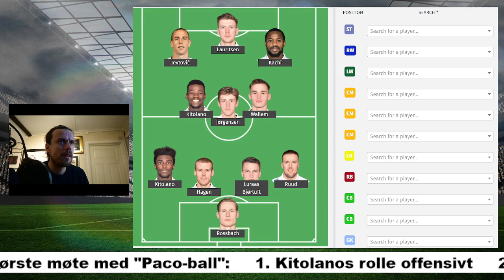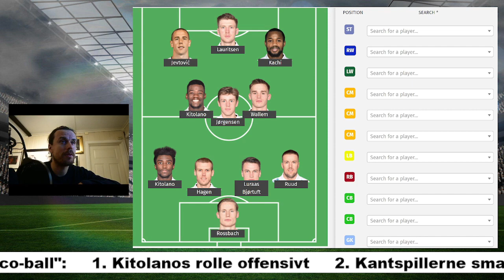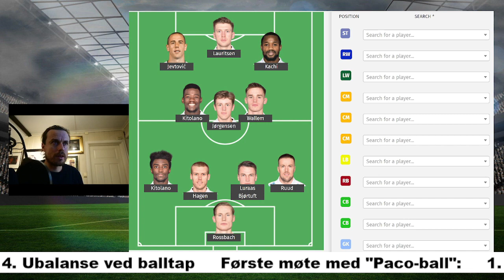PACO-BALL: Taktisk førsteinntrykk (analyse)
Hva var det vi fikk se fra Odd i Pacos første kamp som trener? Her går jeg igjennom noe av det jeg la spesielt merke til.